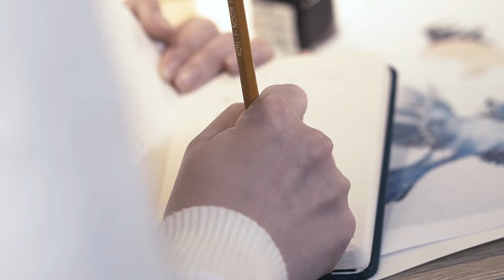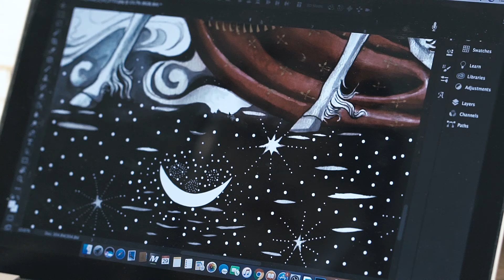Lobbster Lunar Year